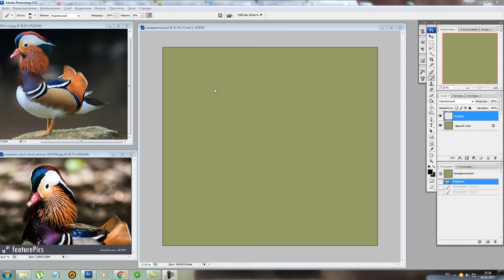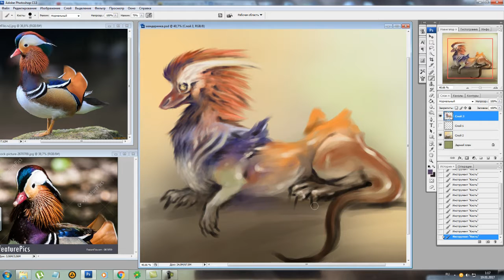мандаринка звук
music brand_x_music_heretic